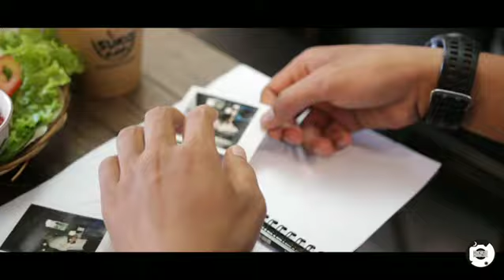[TRAILER] Aku, Kau dan Buku 2 (BILUR) Film Pendek Indonesia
kisah yang masih berlanjut,
di tunggu ya movie nya,
segera release,
happy watching..
salam shoot..